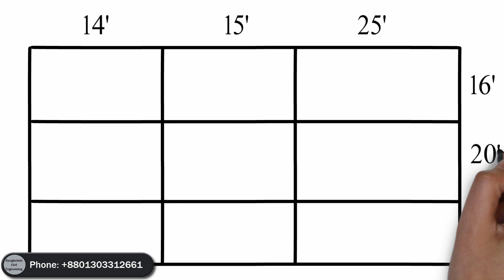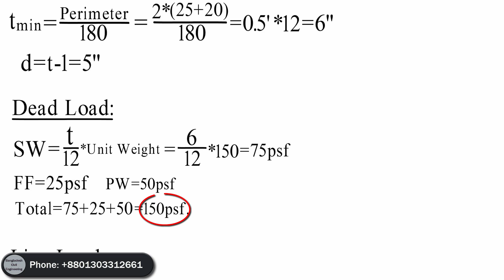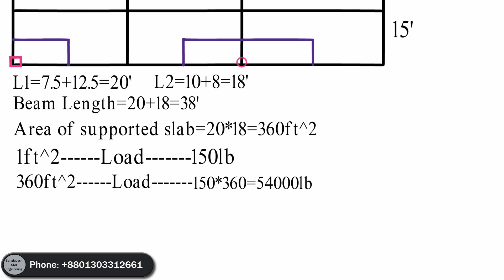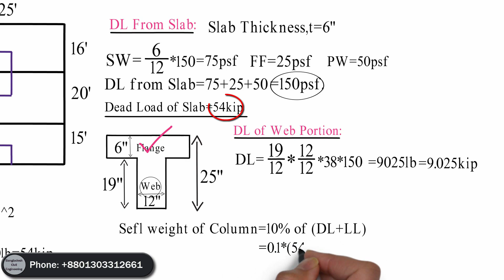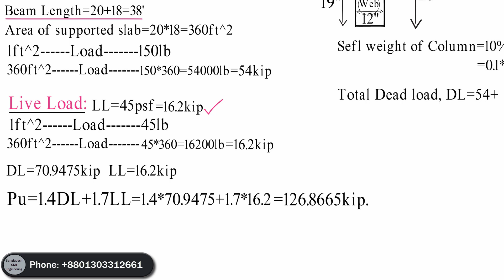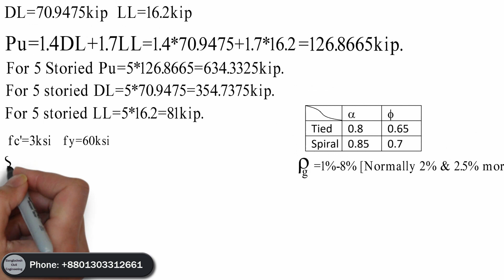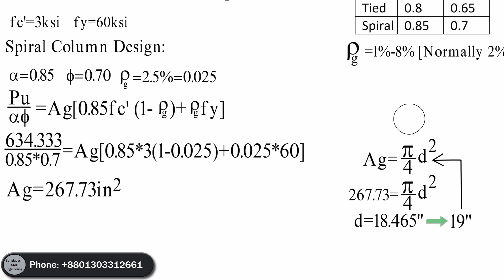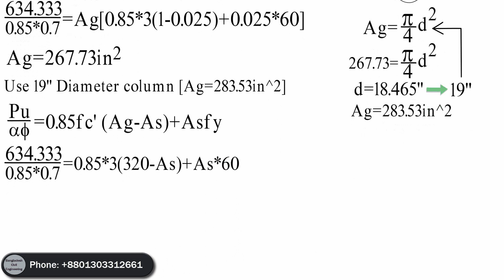Column Design Bangla